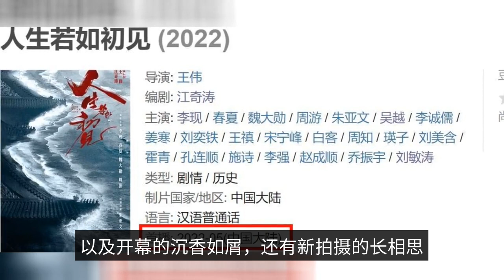Yang Zi's "The Rest of Your Life" just ended, Li Xian starred in a new drama, and netizens thought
In the blink of an eye Xiao war and Yang Zi starred in the TV series "the rest of life" ended already half a month, but we feel that there are still some aftertaste, it can be said that as a strength of the small flower Yang Zi really live up to the expectations, each time can bring a different surprise, and even break through their original self. Then at the end of the "Afterlife", netizens remembered another love drama, that is, two years ago, Yang Zi with their college classmates Li Xian and cooperation "Dear Love", I think Gu Wei and Lin Zhi school, and Tong year and Han ShangYan love, each with its own characteristics, but all did not let everyone down. It can even be said that as the god of men Li Xian is also true to his name, in her old classmate Yang Zi has ushered in several plays, including the remake of the "green hairpin line", as well as the opening of the "sinking fragrance like crumbs", as well as the new shooting of "Changxiang Si", so her classmate Li is now busy with what? After all, 2 years ago, Li Xian was very busy, but participated in 2 TV series "Dear Love" as well as "Sword Dynasty", one with Yang Zi, one with Li Yitong, in fact, Li Xian is also very busy this year, not as easy as we all think, because before there are already netizens said Li Xian and the fairy sister Liu Yifei in the shooting "to the place with the wind", which is an idyllic life healing drama. The newest and most popular is a new drama, which is directed by a well-known director, who has previously directed "Hidden and Great" and "White Night Pursuit", etc. This time, the drama is a revolutionary historical film, which focuses on five aspiring young people born in different families from the end of the Qing Dynasty to the beginning of the Republic, focusing on their efforts to explore the national awakening and revitalization under the continuous inculcation of new culture and new ideas. The story is about five young people born in different families, who are trying to explore the road to national awakening and revitalization under the influence of new culture and new ideas. The main line of the drama focuses on the intertwined fates of five young aspirants who rose up to save the nation from peril, depicting the epic of revolutionaries who fought bloodily to overthrow the old order that had existed for thousands of years, and eventually moved towards the revolutionary path of revitalizing China and national rejuvenation. It is worth noting that Li Xian is the male lead, Chun Xia is the female lead, in addition to the two, there are Wei Daxun, Zhou You, Zhu Yawen, so the drama can be said to be a strong lineup of a TV series. The two of them are the first to be involved in the drama, and there are also several points to watch. It can be said that as a male artist, Li now has a promising career development, she tries to diversify her corner from multiple angles, multiple levels, whether it is a costume drama, or a modern drama can reach a very good promotion, which makes everyone feel that there is no excuse. Netizens feel that she has already had a great performance in "Dear Love" and "Sword Dynasty", so after 2 years, netizens expect Li Xian to have a great performance again.